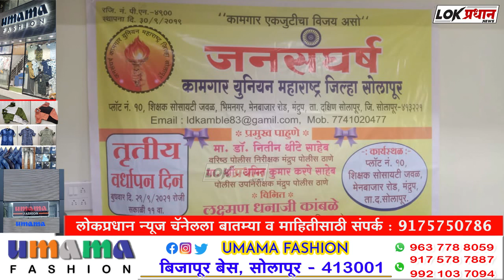जनसंघर्ष कामगार युनियन चा वर्धापन दिन उत्साहात साजरा